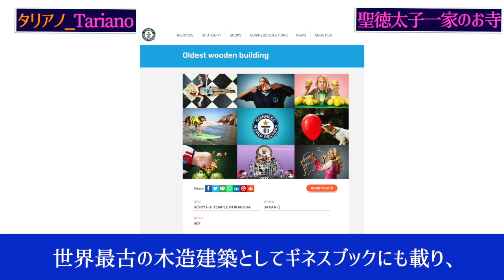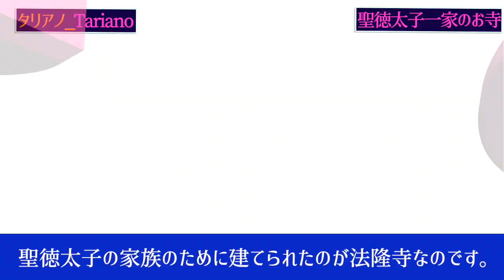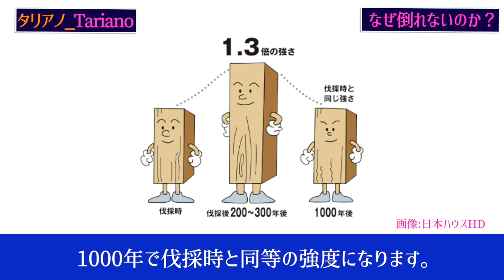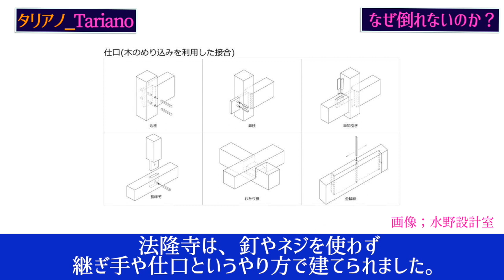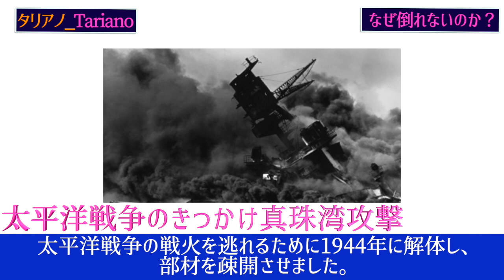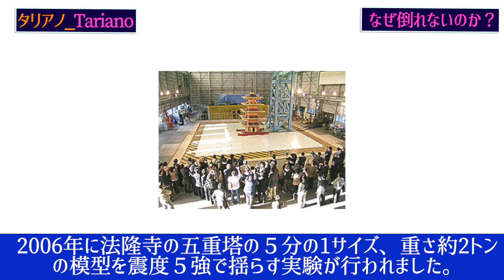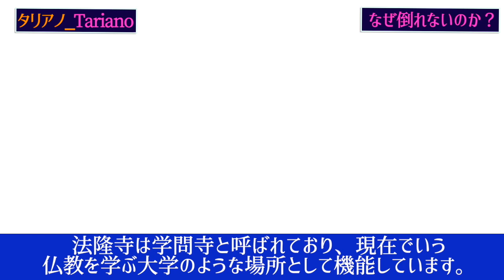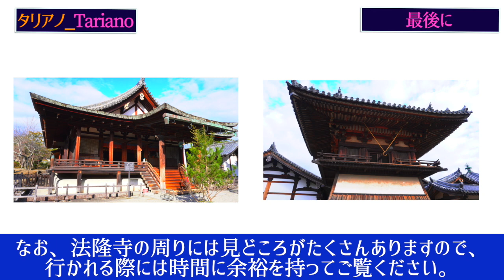【法隆寺】なぜ倒れない？世界最古で世界最先端？聖徳太子ゆかりの世界遺産の謎を歴史からわかりやすく解説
0:00 オープニング
0:11 聖徳太子一家のためのお寺
2:02 なぜ1400年倒れないのか？
8:21 最後に
8:48 おまけ

三井物産出身YouTuber、タリアノがお届けしました。

このチャンネルでは世界に影響を与えた偉人・王室や財閥の話題を中心に
「現代に役立つ」「楽しく笑顔になれる」、「悩みを吹き飛ばす」、「勇気をくれる」、「ドキドキ、スリルがいっぱい」をテーマに世界中の面白いものをお届けしていきます！

◆◆タリアノって誰？◆◆
日本出身。留学経験ゼロだが４ヶ国語話す。
大学卒業後、新卒で財閥系総合商社である三井物産に入社し、タイ駐在を経験。
趣味は教養を高めること、ミュージカル、タイ。
口癖は「ネバーギブアップ！（Never Give Up！）」

◆◆◆参照◆◆◆
​​法隆寺五重塔が｢地震で全然倒れない｣納得の根拠
埃 まみれの書棚から～古寺､古佛の本～（第百七十二回）